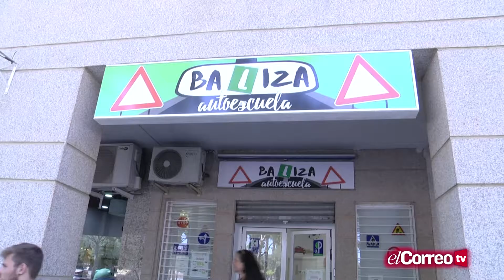La huelga de los examinadores asfixia a las autoesuelas